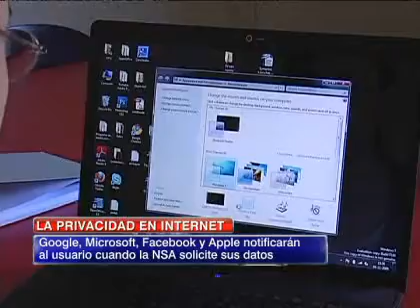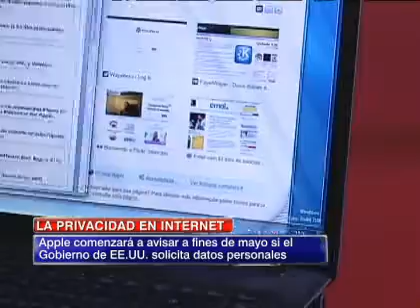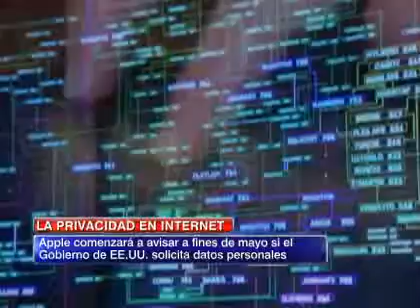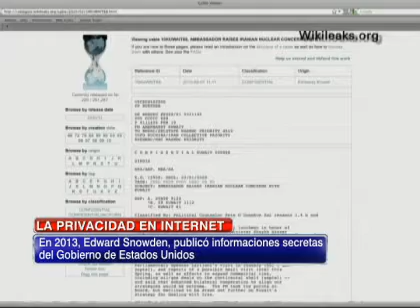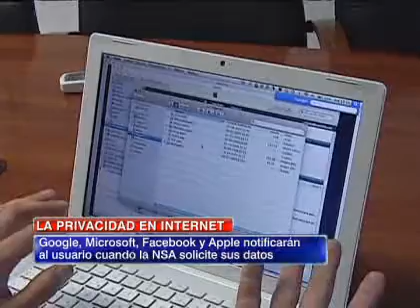Grandes compañías de Internet en EE.UU. notificarán a los usuarios cuando la NSA solicite sus datos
Las empresas buscan alertar sobre la vigilancia de la información.